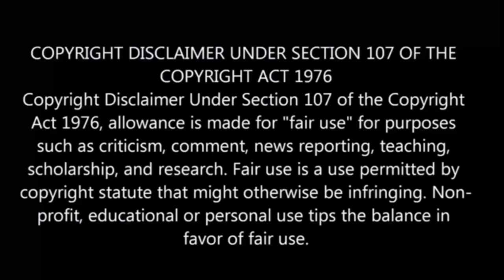Jujutsu Kaisen Season-2 Episode-9 | Story Explain Anime தமிழ் விளக்கம்|Anime boy india 2. 0